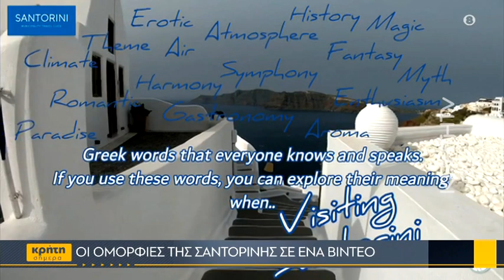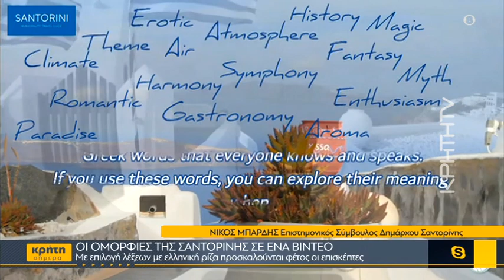Οι ομορφιές της Σαντορίνης σε ένα βίντεο